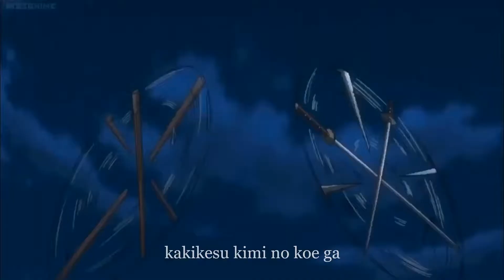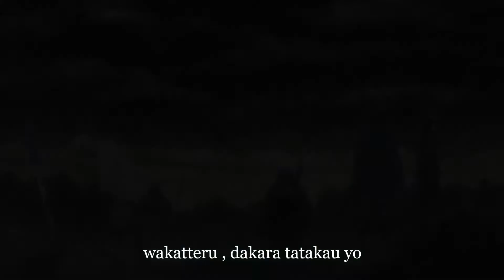[Gintama OP15] Pride Kakumei (Romanji)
Pride Kakumei (プライド革命)
Sung by CHiCO with HoneyWorks

Gintama°(2015) OP 2 - Overall OP15